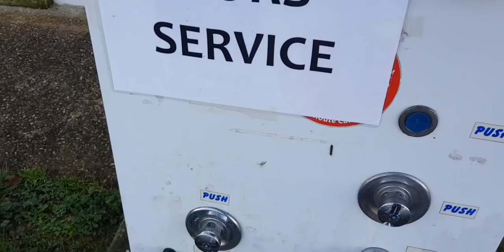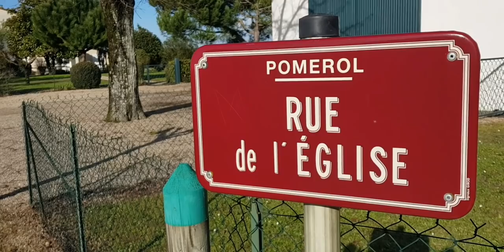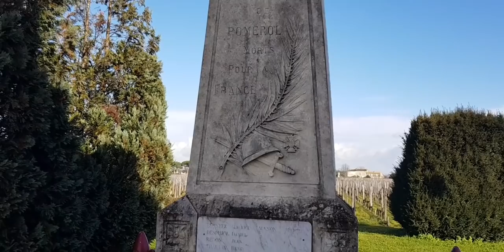En vue d'un 3ème confinement..que faire quand on est nomade ? - Pomerol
Dans cette vidéo je vous emmène voir les châteaux vignobles de Pomerol et je prends une décision...😘